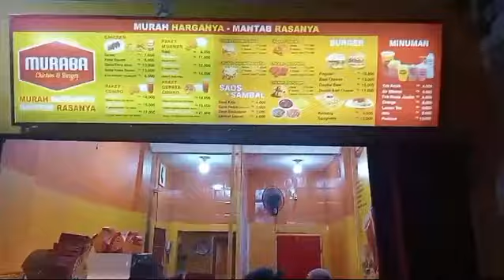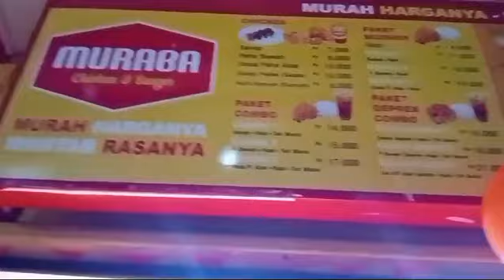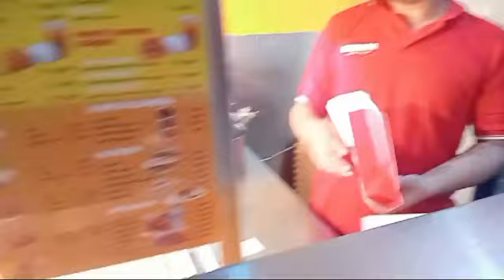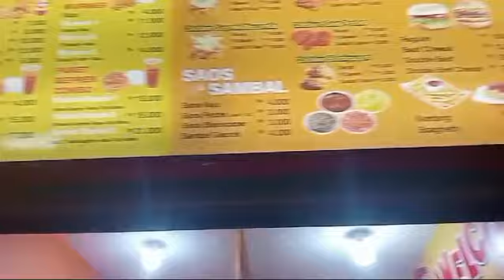CHIKEN/BURGER CUMA 10 RB AN , sehari ayam 30 ekor ludes, dan baru louncing dah di GRUdu PEMbeli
resto WARABA di jln.x Anyar kecamatan Tambora Jakarta Barat depan bakso muri buka PKL 13.00 SD 23.00